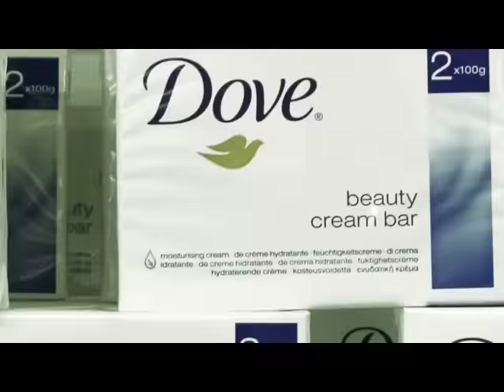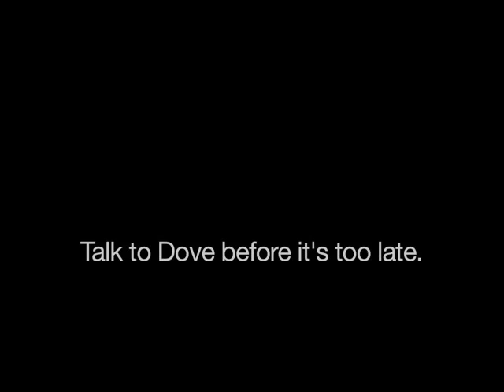Dove Onslaught(er)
You talked to Dove now talk to Nestlé. Ask them to stop using palm oil from forest destruction.

UPDATE: Thanks to the staggering public support for our international Dove campaign in April 2008, Unilever has now agreed to play their part in saving the Paradise Forests of South East Asia. As the biggest single buyer of palm oil in the world, Unilever has a special responsibility to help clean up the industry that's behind so much forest destruction.

They have agreed to support the call by Greenpeace for an immediate moratorium on deforestation for palm oil plantations. They have also agreed to urgently contact other major companies calling on them to support the moratorium.

This is the first success in a broader campaign to secure real change on the ground in South East Asia -- to stop the palm oil industry from destroying the Paradise Forests. Greenpeace campaigners will work with Unilever for th next six months (starting May 2008) to bring together a major coalition of companies to make the moratorium a reality. We will see at the end of this period how things are progressing and if we need to change our campaign approach.

About the music:
The song's called "There They Go". It was made specifically for the Greenpeace video by a Czech band called Ohm Square.